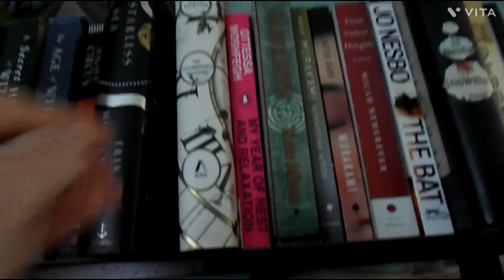Reading The Oldest Book On My TBR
Hey guys, I decided to read what was probably the oldest book on my TBR. This is my opinion on what I read and my overall feelings on the novel. Hope you enjoy!

Book in question
The Clockmaker's Daughter

Video editing stuff:
Video edited on Vita
Thumbnail created on Canva
Song was Lament of the Ancients by Asher Fulero